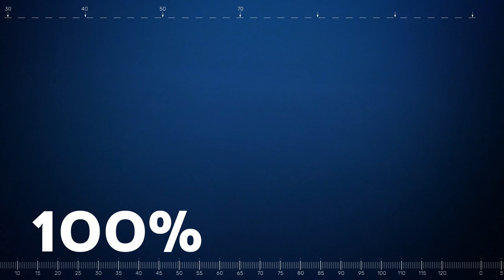Rūta Kate Lasmane cīnās par vietu zem Floridas saules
Vieglatlēte Rūta Kate Lasmane martā ASV studentu sporta (NCAA) čempionātā laboja Latvijas rekordu trīssoļlēkšanā telpās un pietuvojās Tokijas olimpisko spēļu kvalifikācijas normatīvam. Lasmane uzsver, ka olimpisko startu 2021. gada sezonā neizvirza kā striktu mērķi, tomēr ļoti priecātos par satikšanos Tokijā ar savu brāli Kārli Paulu Lasmani, kurš uz Japānu varētu tikt Latvijas 3x3 basketbola izlases sastāvā.